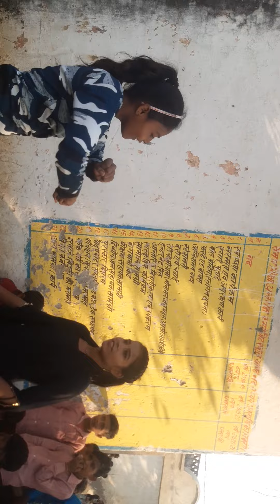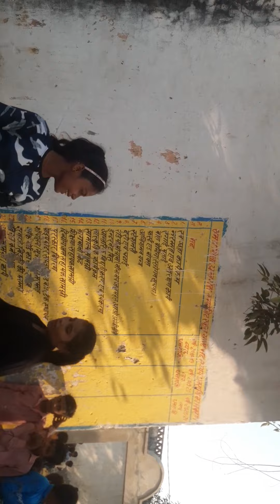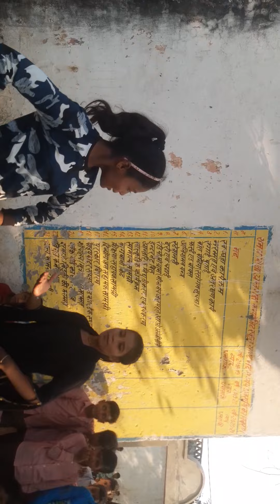15 November 2022(3)